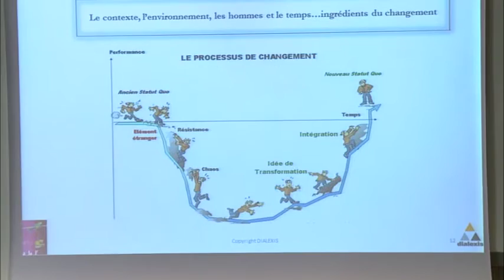Congrès ABF 2015 - Construire un projet de service partagé malgré les tensions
61e congrès de l'ABF sur le thème Inventer pour surmonter - Bibliothèques en tension, du 11 au 13 juin 2015 à Strasbourg

Jeudi 11 juin 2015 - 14h30
CONSTRUIRE UN PROJET DE SERVICE PARTAGÉ MALGRÉ LES TENSIONS
Tensions internes au métier

Modérateur
Mehdi MOKRANE - Directeur de Savoie Biblio

Intervenants
Guillaume BLAZQUEZ - Cabinet Dialexis
Albert POIROT - Administrateur de la BNUS
 Laurence GAIDAN - Médiathèque de Noisy-le-Grand